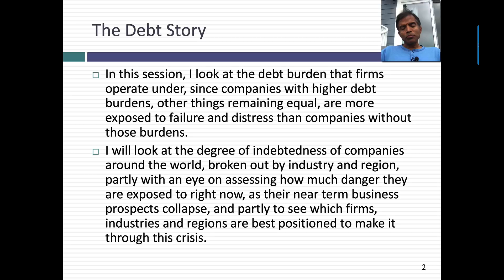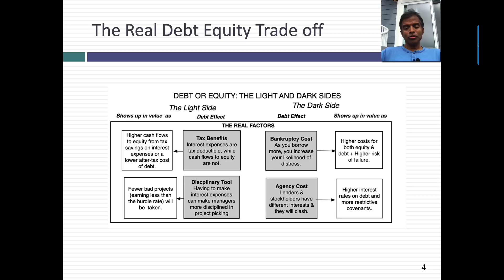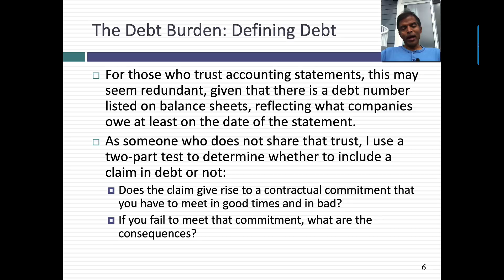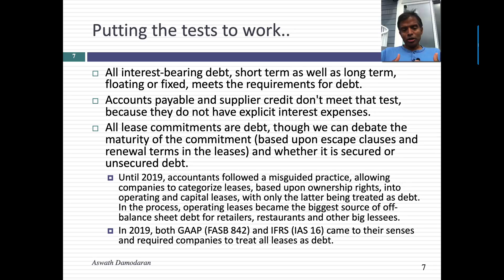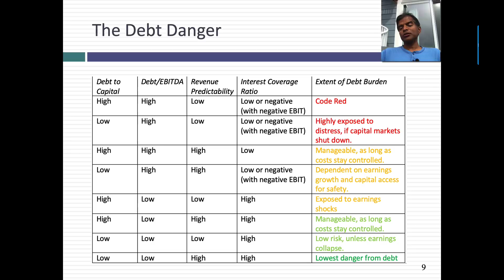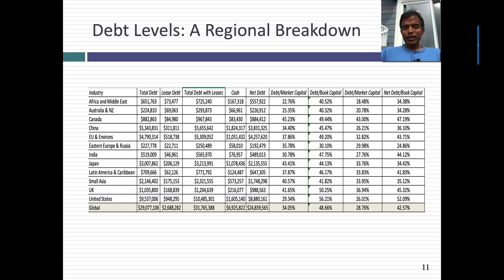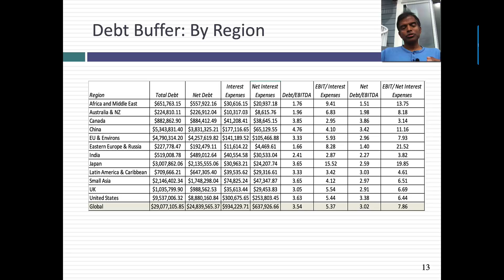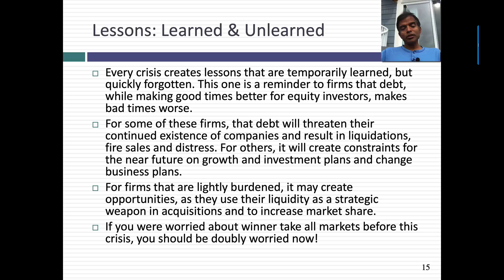Data Update 7 for 2020: The Dark Side of Debt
I apologize in advance for the sound effects on this video, but with my wife teaching her second grade class downstairs, my son watching his college course upstairs and my daughter watching Netflix, I had to move outside with the birds, the copters, the yelling neighbors and the sea breeze.

In this session, I look at the trade off on debt, and the illusory benefits that have led many firms to borrow too much around the world. With the crisis upon us, firms that have borrowed too much run the very real risk of not making it through the crisis intact, whereas firms that have held back on borrowing have an advantage. I look at debt burdens across regions and industries, highlighting at-risk industries and those that have the most buffer.
Data:
1. Debt Burden, by Region
2. Debt Burden, by Industry
3. Lease Debt Effects